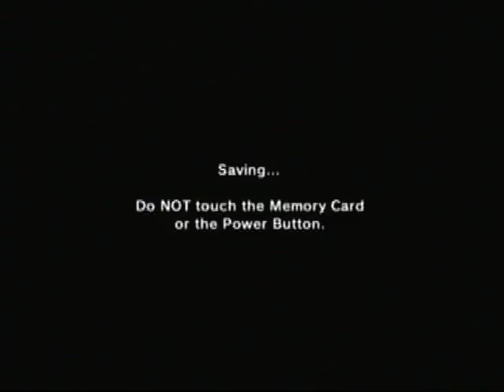TLoZ Ocarina of Time Part 22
last episode for a bit soooo sorry